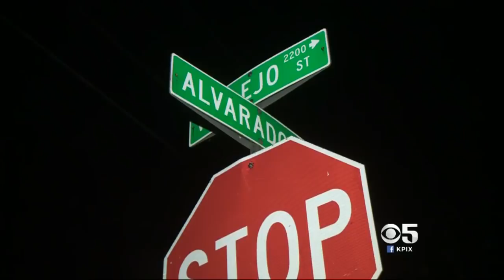Mom, Son Busted For Operating Brothel At Their Rohnert Park Home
A mother and son are in jail, accused of using their Rohnert Park home and another apartment as brothels. Katie Nielsen knocked on the couple's door to get some answers.